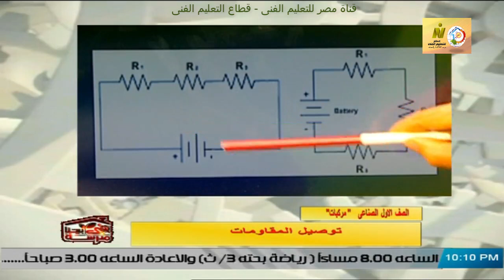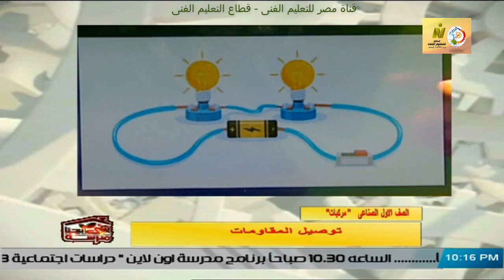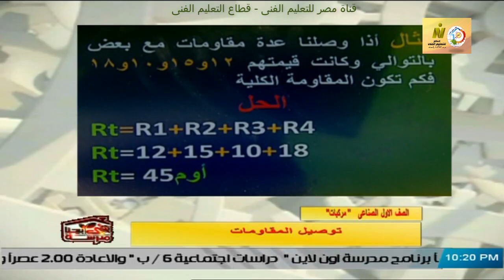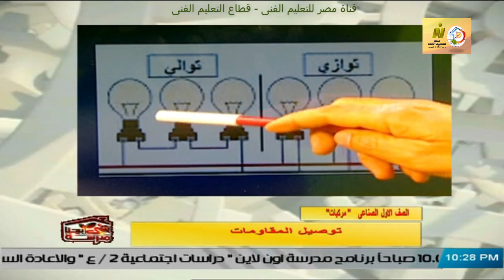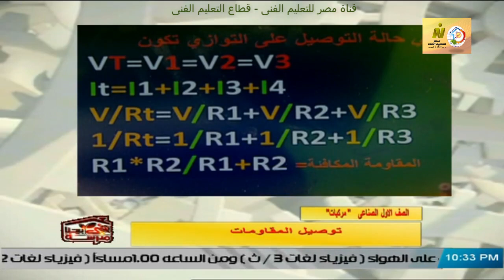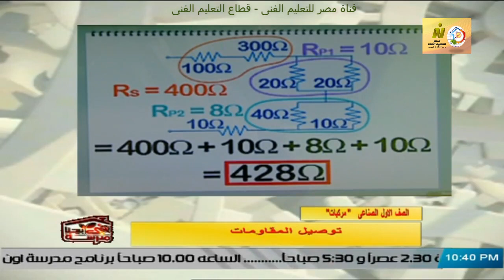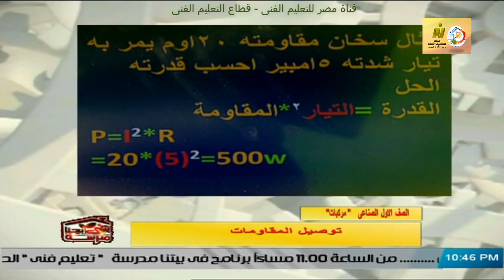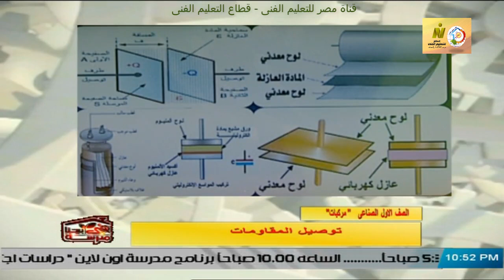الصف الاول صناعى - مركبات - تكنولوجيا عامة - كهرباء - توصيل المقاومات - د السيد انور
وقريبا منتديات التعليم الفنى المتقدم للصفين الرابع والخامس